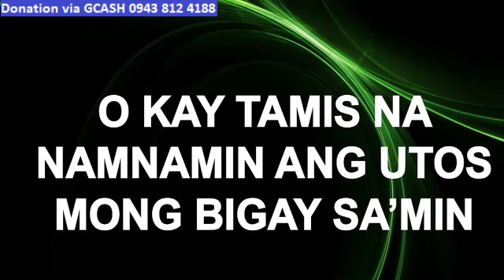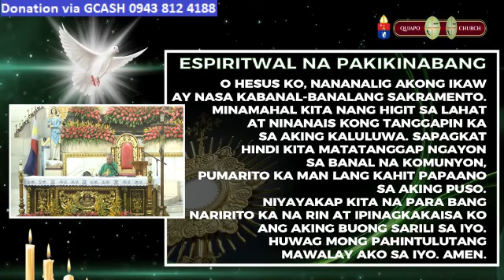QUIAPO CHURCH LIVE TV MASS TODAY 5:00 AM AUGUST 08, 2023 - TUESDAY